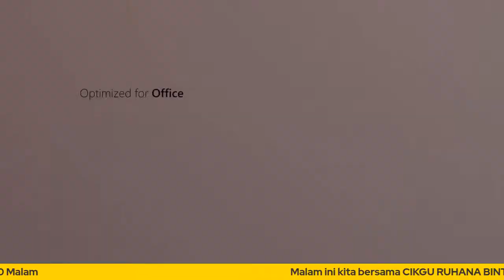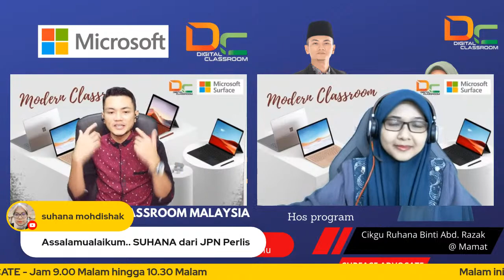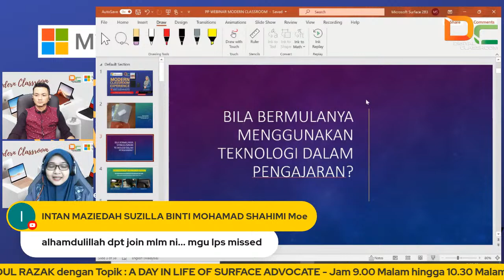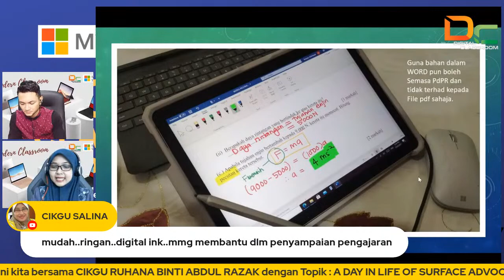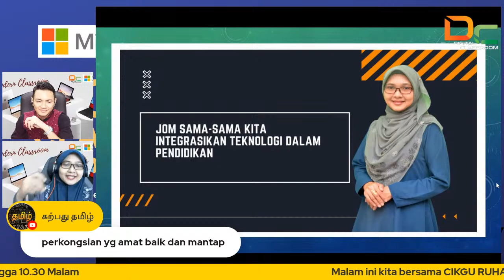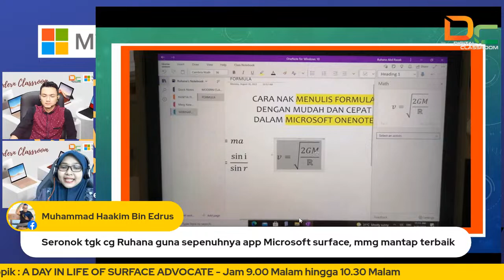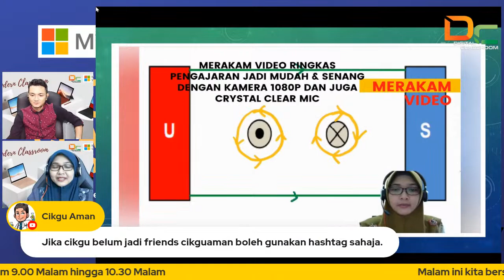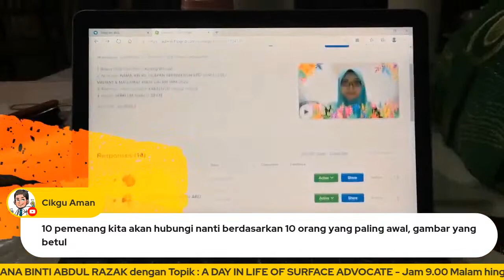Modern Classroom Experience Webinar Session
A day in life of Surface Advocate with Cikgu Ruhana, SM Sains Dungun, Terengganu.